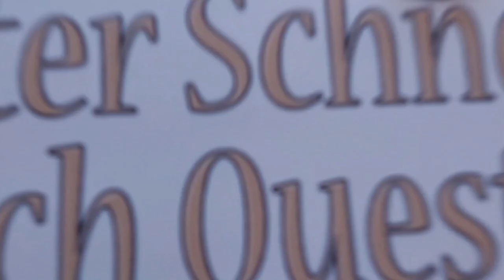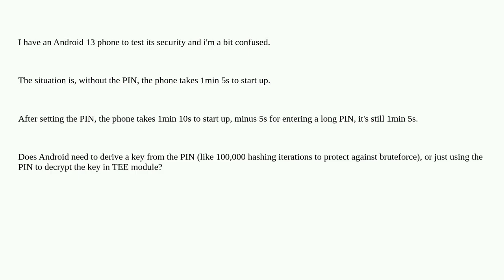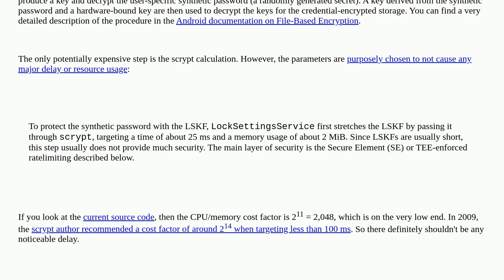Security: What is the decryption procedure of Android 13 on start up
What is the decryption procedure of Android 13 on start up

A special thanks goes out to the community

  android encryption